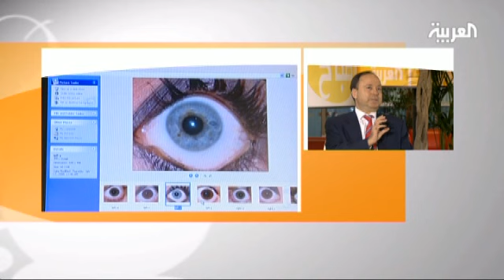التأثير على شبكية العين أخطر تعقيدات مرض السكري